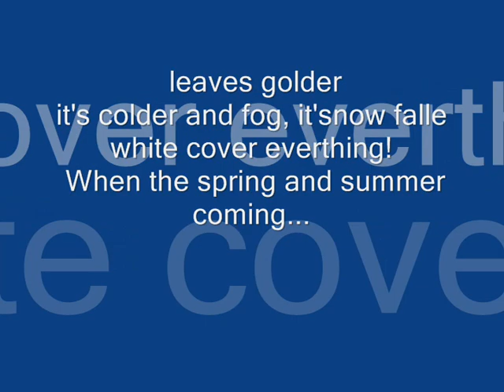autumn,winter and then spring, summer again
autumn, winter and then spring, summner again
Ru con mùa đông
artist: Ái Vân, Music: Đặng Hữu Phúc
Edit: Hoang Hac